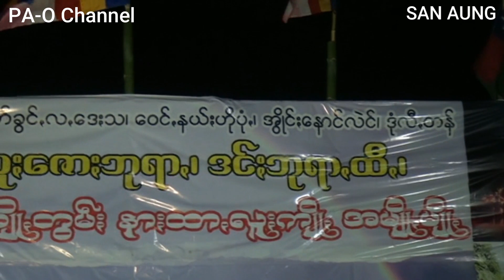ဒုံရန်ကင်း ယေန်းငဲရေ အကျူပဒေသားစွို တဲးဝါးမွေးစွဥ်